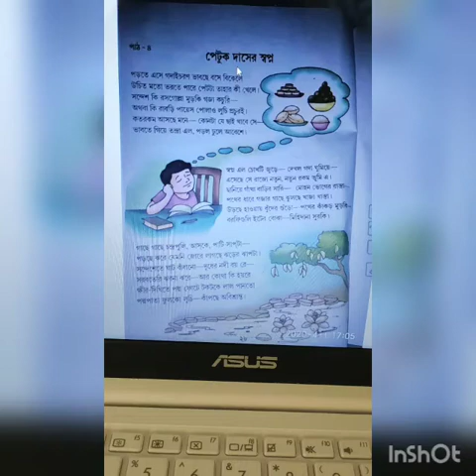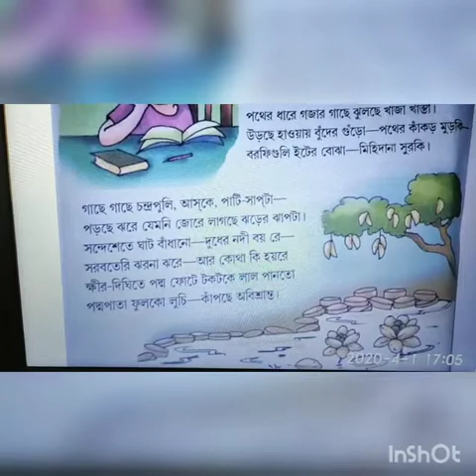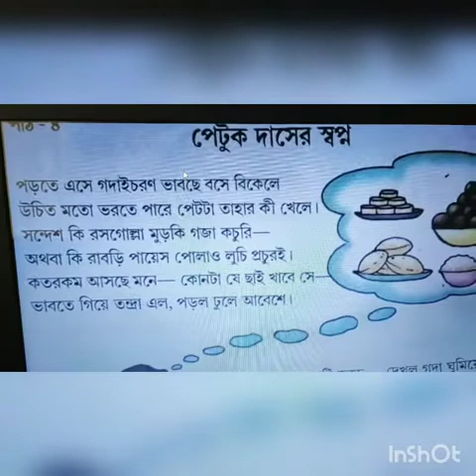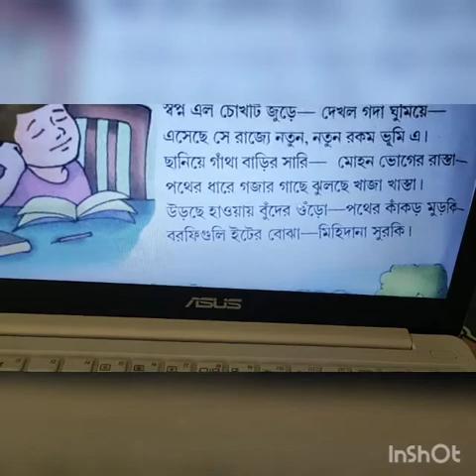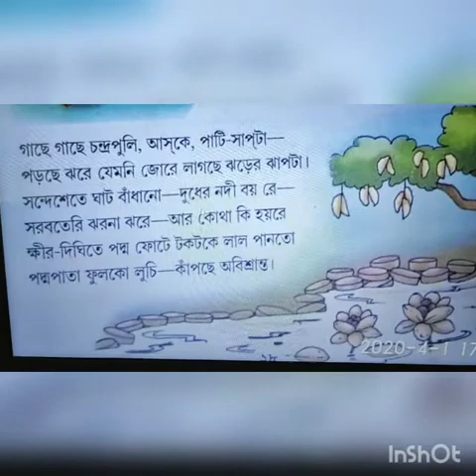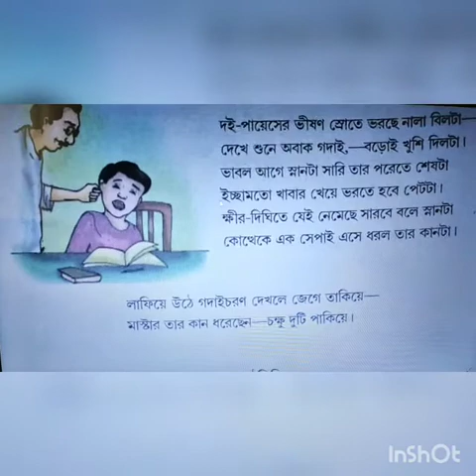"গদাইচরনের স্বপ্ন" কবিতা, শ্রেণী - ৫ম